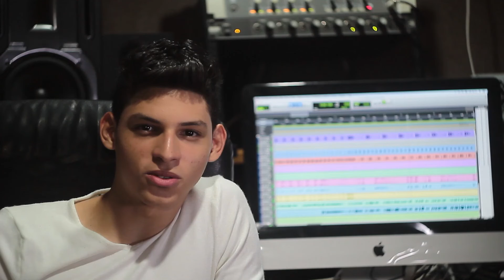JAYSON GUZMAN EPK METIDA EN MI CABEZA NEW 2015